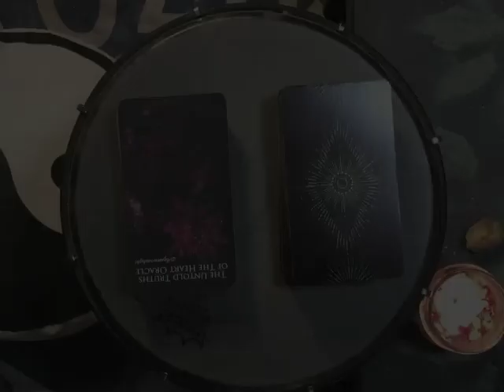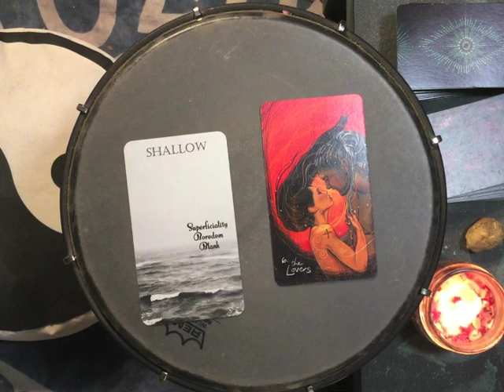Dreams 2022-03-04 🌟 More Information About That Person